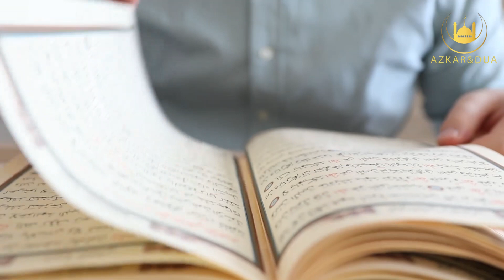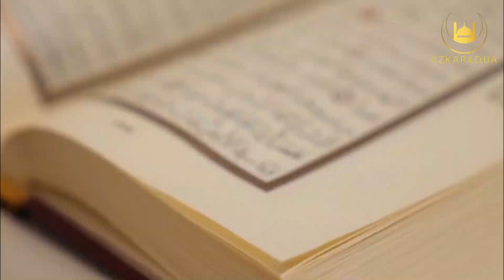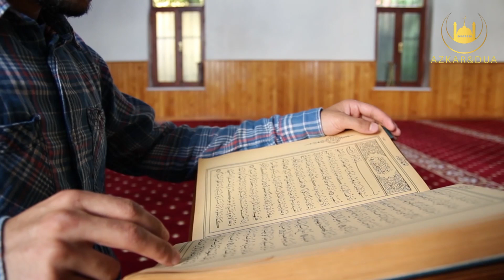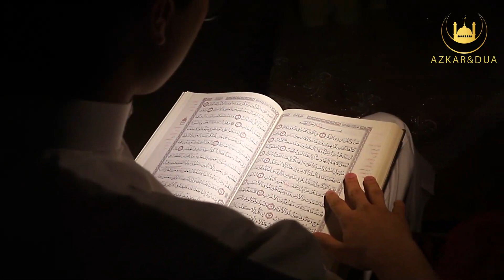نبی کریم ﷺ کا حسن اخلاق | Incidents of Seerat of Prophet (PBUH)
In this video, you will get to know some inspiring and enlightening incidents of the good behavior of the Prophet (PBUH).

Ye video Hazrat Muhammad (PBUH) ke husan e ikhlaq ke pur nur waqiat pe mabni hai. Is video ko khud b zaroor dekhien aur dosron ke sath share b karien.

Dua & Azkar aik aesa Islami channel hai jis mn apko milien ge har moqay aur har hajat ke liye pharay janay walay wazaif, duain aur azkar. Ye islamic wazaif phar ke ap har trha ki mushkil se bach saktay hien aur apni hajat ko pura kar saktay hn.